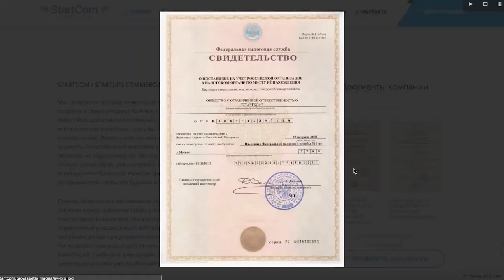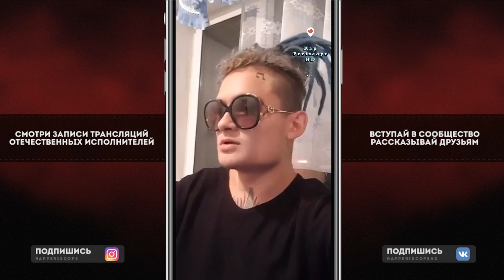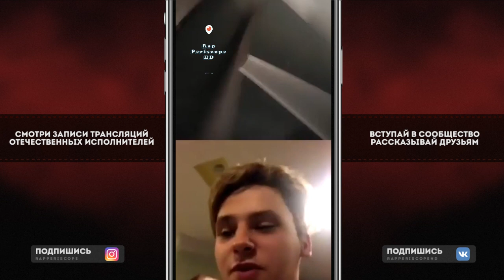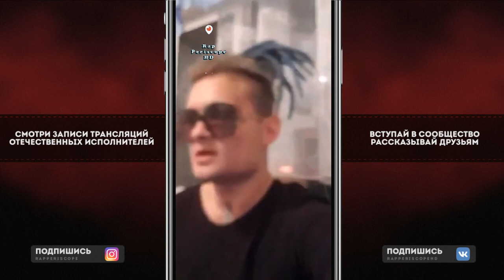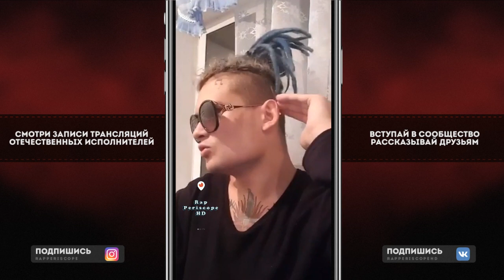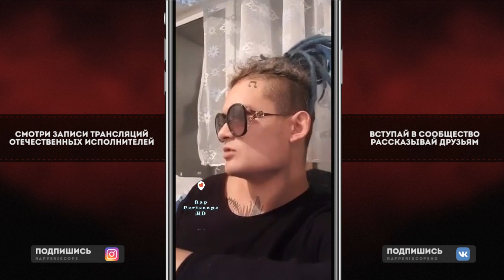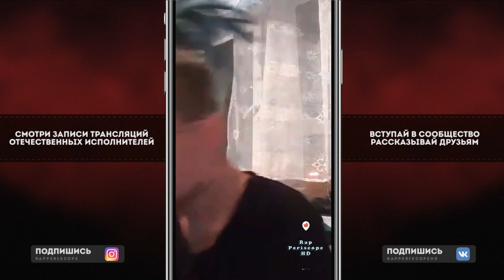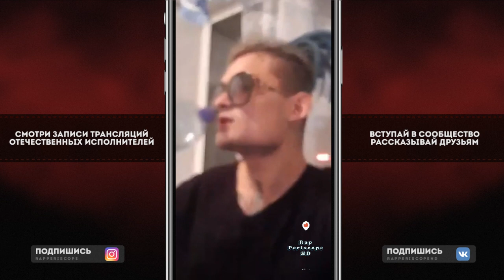Morgenshtern о трендах Youtube, Timurka Bits, Даня Кашин, Соболев, Lil Pump